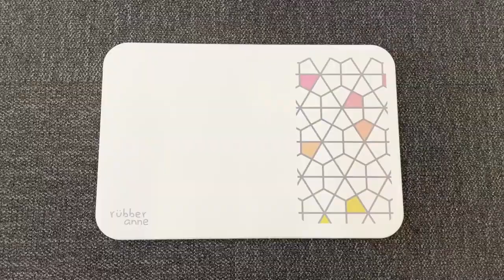怪獸軟硬兼施珪藻土吸水地墊系列｜愛料理市集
【告別珪藻土冰冷觸感👋】怪獸軟硬式珪藻土吸水墊🦶柔軟升級瞬間吸水✨

傳統珪藻土地墊不耐髒、觸感不好？外宿擔心地墊衛生問題？
軟式硅藻土 軟硬兼施珪藻土地墊 滿足不同需求💃🏻 獨家軟式設計，柔軟踏感升級👣 底部止滑安全，天然材質不含石綿👌 台灣獨家專利MIT製造🇹🇼

軟硬兼施珪藻土地墊系列 三層新概念⚡️ 表面柔軟網格布料＋中層硬式硅藻土瞬間吸水＋底部防滑保護墊✨ 好清洗、吸水性更升級！
🙆🏻‍♀️ 踏感柔軟舒適，單獨使用也可以
🙆🏻‍♀️ 1mm超薄設計，輕便好攜帶
🙆🏻‍♀️ 洗衣機清洗輕鬆簡單又快乾

軟式珪藻土吸水地墊系列 吸水柔軟材質💦 不同於以往珪藻土地墊冰冷感受，腳可以舒適的踩在上方👣 底部止滑設計，放在家裡好安心！
🙆🏻‍♀️ 柔軟可折彎，方便日常收納
🙆🏻‍♀️ 表層順間吸水，踏感好柔軟
🙆🏻‍♀️ 底部植物萃取物，止滑效果佳